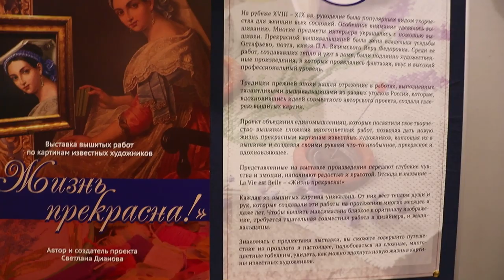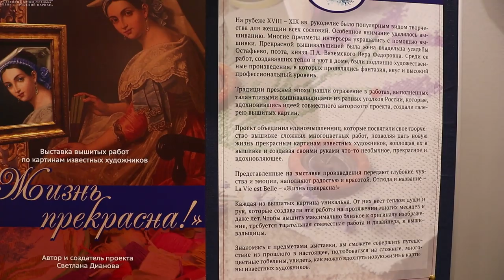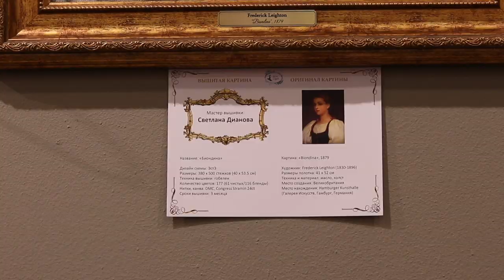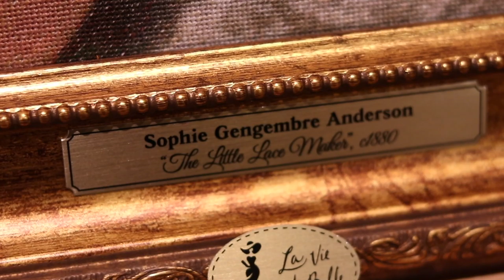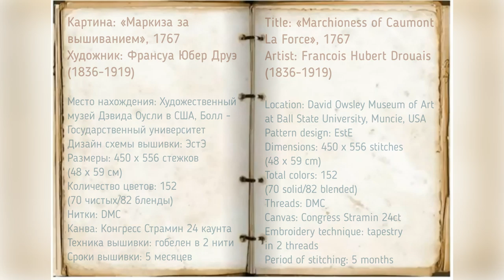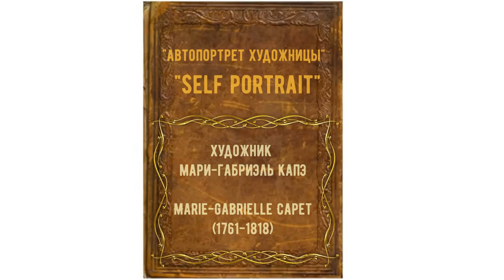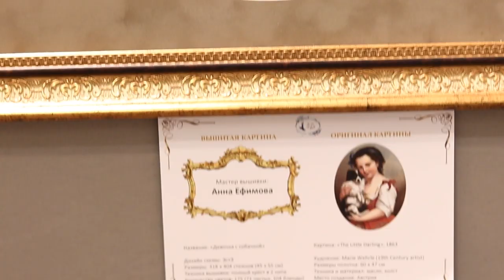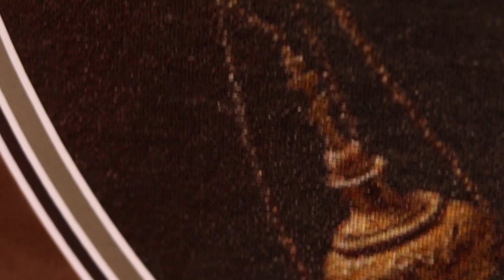#74 ВИДЕО ТУР 1 по Музею-Галерее Живописной Вышивки. ЧАСТЬ 1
ВИДЕО #74  Специальный проект моего канала - ВИДЕО ТУР по Музею-Галерее Живописной Вышивки (Fine Art Embroidery Gallery). ЧАСТЬ 1

Предлагаю вашему вниманию первую часть экскурсии по нашей выставке вышитых картин «Жизнь прекрасна!», которая проходит в Государственном Музее-усадьбе «Остафьево» - «Русский Парнас» в период с 6 марта по 28 июня 2020 года

00:00:25 - вступление, об усадьбе Остафьево, общий обзор выставки и проекта «Жизнь прекрасна»
00:03:50 – мастер вышивки Светлана Дианова
00:04:51 – «Биондина», художник Фредерик Лейтон (Frederick Leighton), по схеме
00:06:02 – «Катерина», художник Йозеф Карл Штилер (Joseph Karl Stieler), по схеме
00:07:11 – «Маленькая рукодельница», художница Софи Андерсон (Sophie Anderson), по схеме ЭстЭ
00:08:20 – «Рыженькая», художник Андрей Шишкин, по схеме
00:09:29 – «Феодора», художник Луи Пизани (Loius Pisani), по схеме ЭстЭ
00:10:44 – «Маркиза за вышиванием», художник Франсуа Юбер Друэ (Francois Hubert Drouais), по схеме ЭстЭ
00:12:03 – «Дама в голубом», художник Рафаэль Джаннетти (Raffaele Giannetti), по схеме ЭстЭ
00:13:08 – «Автопортрет художницы» Мари-Габриэль Капэ (Marie-Gabrielle Capet), по схеме ЭстЭ
00:14:23 – мастер вышивки Анна Ефимова
00:15:14 – «Девочка с собачкой», художница Мари Верле (Marie Wehrle), по схеме ЭстЭ
00:16:20 – мастер вышивки Алена Хилтунен
00:16:57 – «Ангел со свечой», художник Тимофей Андреевич Нефф (Carl Timoleon von Neff) по схеме
00:18:18 – заключение и видео зарисовки музея Остафьево

ВСЕ ФОТО- И ВИДЕО МАТЕРИАЛЫ ИСПОЛЬЗОВАНЫ С РАЗРЕШЕНИЯ АВТОРОВ

Ссылка на видео #73 Продление выставки в Остафьево до 12 мая!!! Музей Царицыно и Музей Толстого о нашей выставке!!!

6 марта - 12 мая 2020
Государственный музей-усадьба "Остафьево" - "Русский Парнас"
Адрес: г. Москва, п. Рязановское, с. Остафьево, ул. Троицкая, дом 10
Время посещения: 10:00 - 18:00 (вторник - воскресенье)
выходной - понедельник
Вход на территорию усадьбы платный (единый билет на все выставки)
ВНИМАНИЕ: с 18 марта 2020 г. музей временно закрыт для посещений

БЛАГОДАРНОСТИ:

- Государственному Музею-усадьбе "Остафьево" - "Русский Парнас" за организацию выставки вышитых картин проекта "Жизнь прекрасна!" 6 марта - 12 мая  2020, помощь в организации видеосъемки и предоставлении фото-материалов

- Участницам проекта "Жизнь прекрасна!" за предоставление картин для выставок

ПОДДЕРЖАТЬ ПРОЕКТ:
Карта Сбербанка 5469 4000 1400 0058